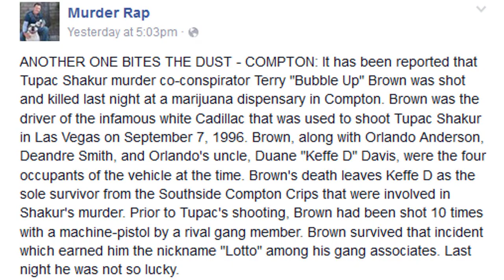Arrest in Tupac Shakur killing stemmed from Biggie Smalls death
LAS VEGAS (AP) - The first arrest in the 1996 slaying of Tupac Shakur had its roots in the investigation of the killing of Biggie Smalls.

The shooting deaths of the two hip-hop luminaries and rivals - Shakur in Las Vegas and Smalls in Los Angeles six months later - have always been culturally inseparable, and one man, Duane Keffe D. Davis, found himself involved in both investigations.

On Friday, Davis was arrested and charged with murder, with prosecutors saying he ordered and masterminded the Shakur killing.

Now retired Los Angeles police detective Greg Kading was assigned to investigate the slaying of Smalls - whose legal name was Christopher Wallace - and in 2009 interviewed Davis as a person of interest in the case. Davis had had been at the party at the Peterson Automotive Museum that Wallace had just left when he was shot.

Kading had helped build a federal drug case against Davis to get leverage to compel him to talk to Los Angeles police, who to date have made no arrests in the Wallace case.

"He confesses to his involvement in the Tupac Shakur case, he gives all the details of how he and his co-conspirators killed Tupac," Kading recalled in an interview Friday with The Associated Press.

A portion of a mural by artist sloe_motions depicting Oscar De La Hoya, Vin Scully, Kobe Bryant, Snoop Dogg, and Tupac Shakur is seen on the side of Speedy Auto Tint on Friday, Sept. 29, 2023, in Bellflower, Calif. (AP Photo/Chris Pizzello)

Davis, who had immunity for what he said in his police interview but not what he said outside it, went on to divulge many of the same details in documentaries, on podcasts and in a tell-all 2019 memoir that would give new life to the Las Vegas police probe and help lead to his grand jury indictment.

"He has essentially talked himself right into jail," Kading said.

Davis had long been known to investigators as one of four suspects identified early in the investigation. He isn´t the accused gunman but was described as the group's ringleader by authorities at a news conference and in court. In Nevada a defendant can be charged with a crime, including murder, if you help someone commit the crime.

Davis, now 60, said in his memoir, "Compton Street Legend," that he provided the gun used in the drive-by shooting.

Davis was arrested early Friday while on a walk near his home on the outskirts of Las Vegas, hours before prosecutors announced in court that a Nevada grand jury had indicted the self-described "gangster" on one count of murder with a deadly weapon. He is due in court next week.

The grand jury also voted to add a sentencing enhancement to the murder charge for gang activity that could add up to 20 additional years if he's convicted.

Hundreds of pages of transcripts released Friday provide a view into the first month of grand jury proceedings, which began in late July with testimony from former associates of Davis, friends of Shakur and a slate of retired police officers involved in the case early on. Their testimony painted a picture for the jurors of a deep, escalating rift between Shakur´s music label Death Row Records and Bad Boy Records, which had ties to Davis and represented Wallace.

"It started the whole West Coast/East Coast" rivalry that primarily defined the hip-hop scene during the mid-1990s, one of Davis' former associates testified.

Davis denied an interview request Friday from jail, and court records don´t list an attorney who can comment on his behalf. Phone and text messages to Davis and his wife on Friday and in the months raided their home in the nearby city of Henderson on July 17 were not returned.

In a statement Friday, Sekyiwa "Set" Shakur, the rapper's sister, described the arrest as a victory, but in a measured tone.

"This is no doubt a pivotal moment. The silence of the past 27 years surrounding this case has spoken loudly in our community," she said. "It´s important to me that the world, the country, the justice system, and our people acknowledge the gravity of the passing of this man, my brother, my mother´s son, my father´s son."

She gave no praise to the authorities who have worked the case.

"I know there's been many people who did not believe that the murder of Tupac Shakur was important to this police department," Sheriff Kevin McMahill said at a news conference Friday. "I'm here to tell you, that was simply not the case. It was not the case back then, and it is not the case today."

He added, "every single victim, every life that is lost is important and remains a priority to this police department.

On the night of Sept. 7, 1996, Tupac Shakur and Death Row Records founder Marion "Suge" Knight were in Las Vegas to watch a Mike Tyson heavyweight title match. Outside the fight just after it ended, the men were involved in a brawl with Davis and his nephew, Orlando "Baby Lane" Anderson, with whom Shakur had feuded previously.

Later that night, Shakur was sitting i